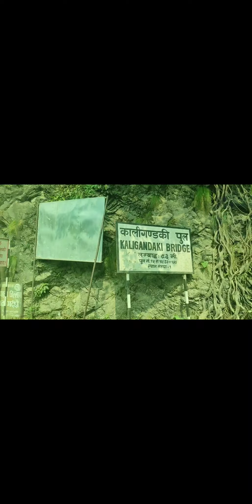Travelling pokhara to Delhi# Nepal#india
Hi! guys I hope you enjoy our video.lots of love from us.
for more good video staysafe stay home everyone